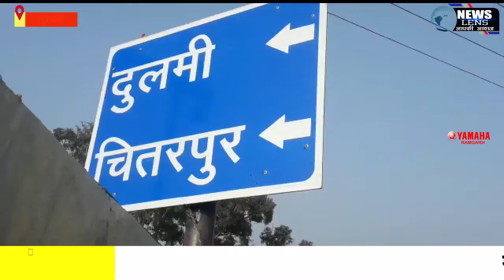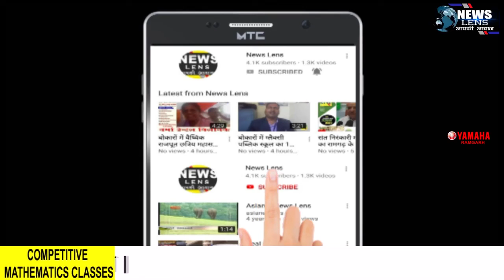चमगादड़ को महामारी रोकने वाला जीव मानकर इसकी देखभाल और सुरक्षा करते है ग्रामीण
NEWS LENS

ईदपारा के ग्रामीणों की चमगादड़ के प्रति सोच अन्य जीवों के बचाव के लिये शुभ संकेत है